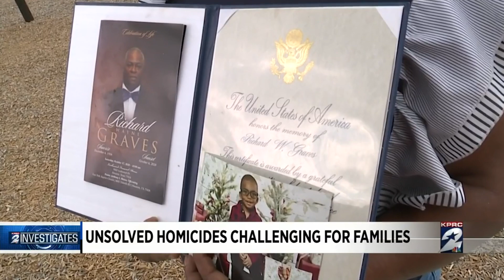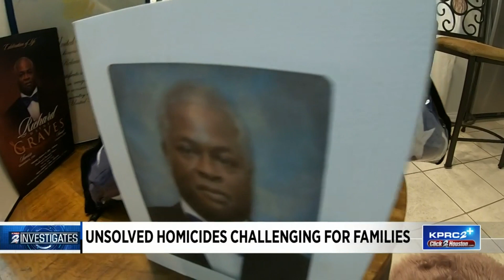Unsolved homicides challenging for families around the Houston area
Houston and homicides -- the two have been much more prevalent since 2020. A historic surge producing numbers not seen in nearly 30 years on the streets of Houston.